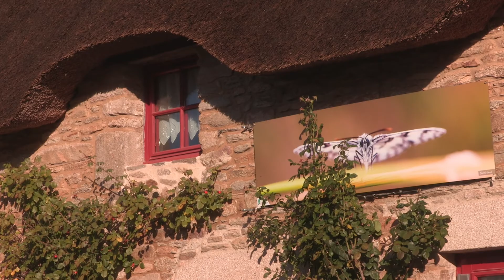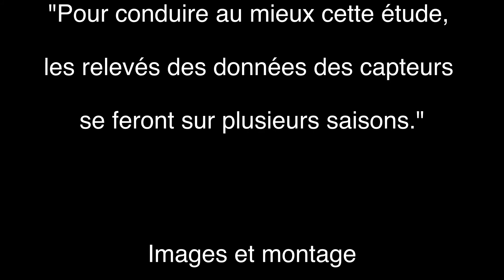Dégradation prématurée du chaume et chantier expérimental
Instrumentation d'une couverture en chaume avec des capteurs d'humidité et de température pour un suivi du comportement des paramètres au fil des saisons sur une chaumière située dans le Parc naturel régional de Brière.